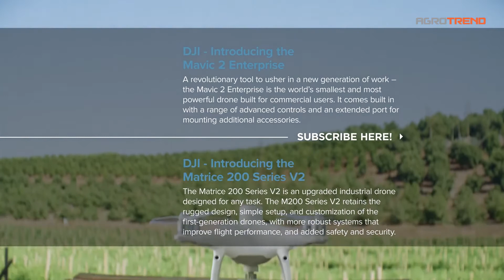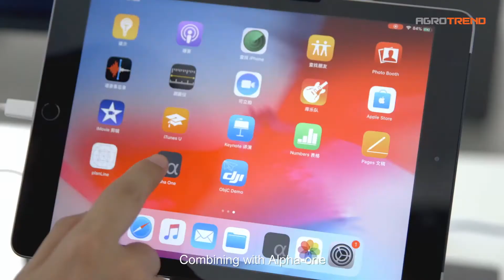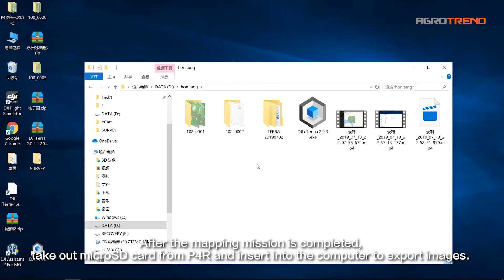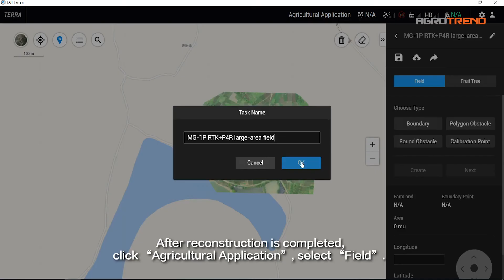Napjaink innovációja a dróntechnológia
Damak Ferenccel, a MyActionCam Magyarország Kft. ügyvezető igazgatójával beszélgettünk cégük dróntechnológiájukról, amely nemcsak a mezőgazdaságban szükséges, de a jelenlegi vírushelyzetben is nyújthat segítséget.